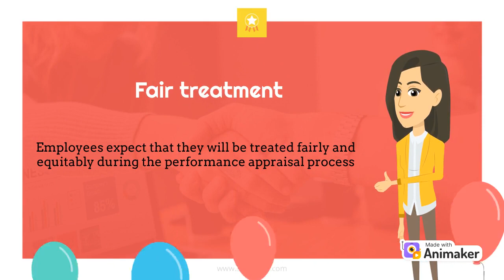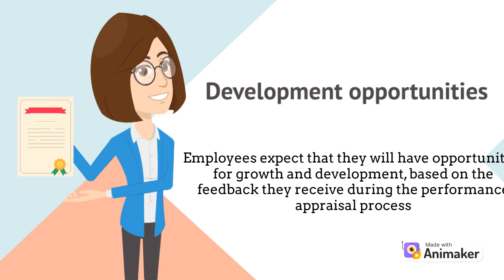Appraisal Expectations by Employees|| Appraisal Results Everytime